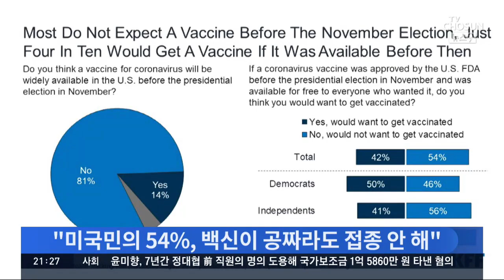화이자도 백신 '임상 부작용' 보고…지원자 중도 포기 속출 [뉴스9]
전세계 코로나 확산세 속에 이 상황을 일상으로 돌려놓을 수 있는건 결국 백신이라는 것을 인정하지 않을 수 없는데요. 백신 개발에 난항이 계속되고 있습니다. 가장 빨리 백신 개발에 성공할 줄 알았던 미국 제약사 화이자도 마지막 단계에서 부작용이 보고됐습니다.